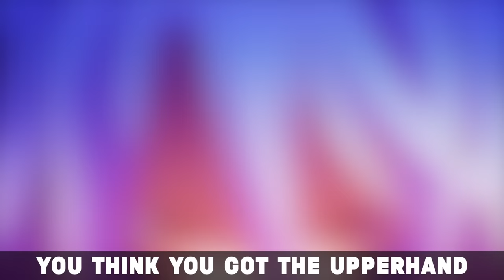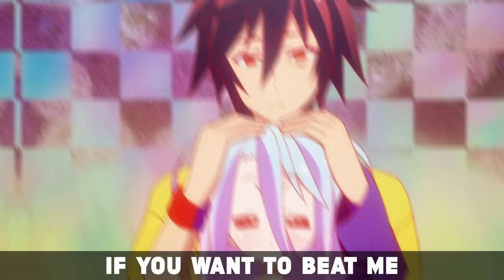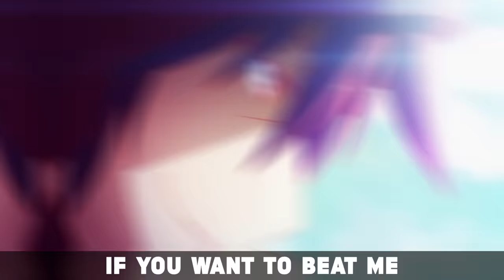No Game No Life Rap "Aschente" | NLJ, Iron Mouse prod. shirobeats | Sora and Shiro Rap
No game no life rap (no game no life amv) from the anime No Game No Life!

What'd you think of this No Game No Life rap? Which part was your favorite?

Synopsis : No Game No Life (Japanese: ノーゲーム・ノーライフ, Hepburn: Nō Gēmu Nō Raifu) is a Japanese light novel series by Yū Kamiya. The series follows a group of human gamers seeking to beat the god of games at a series of boardgames in order to usurp the god's throne.